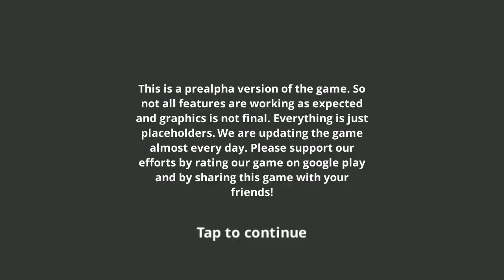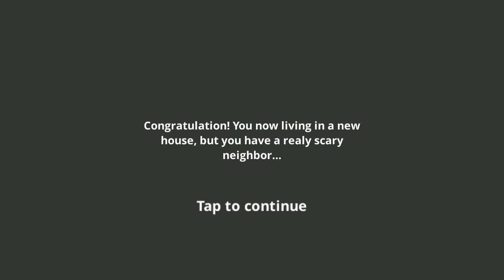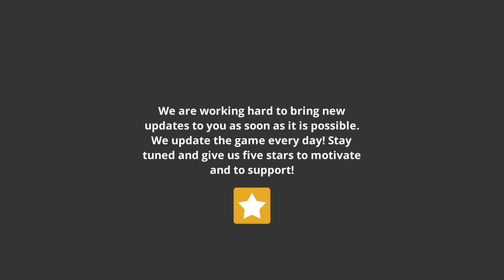► Hello Scary Neighbor | Granny Versus Neighbor | Survival Key Escape This House Android Gameplay